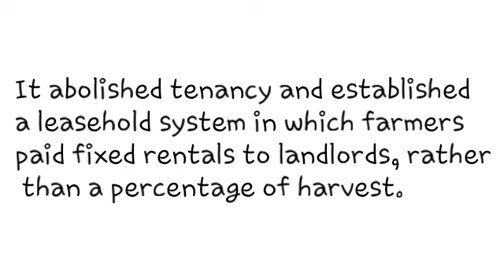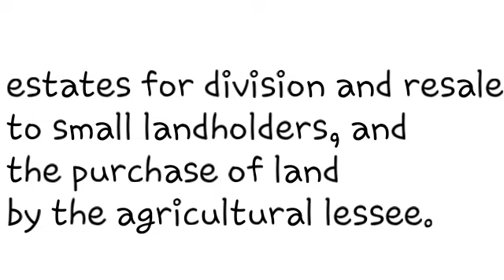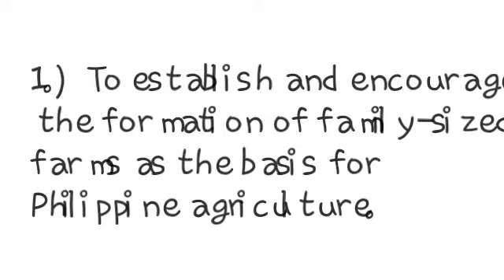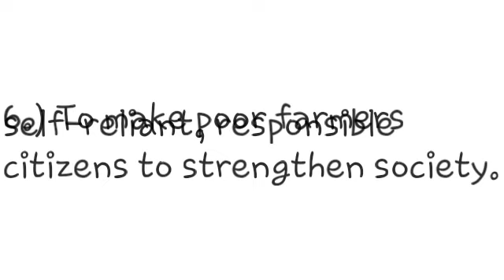CODE OF AGRARIAN REFORM